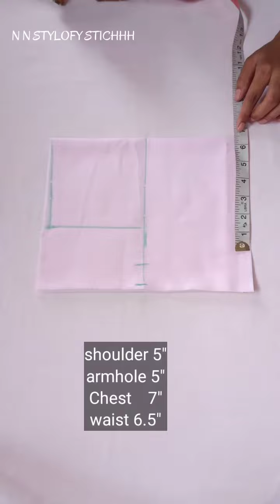How To Make Baby Flight Dress 🤩 / Floral Frilled Long Frock👗 / Baby Frock DIY 🧷✨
hello everyone..

In this video I'll show you how to make a designer and very attractive, stylish and pretty  Floral printed Georgette frilled frock or layered frock design for yout baby girls, cutting and stitching full tutorial step by step✨🌼

°°|°°  Find more realated videos✨

floral frill frock / kurti kaise banayein
Frilled Long frock / kurti cutting and stitching
partyweardresscutting
longfrockcutting